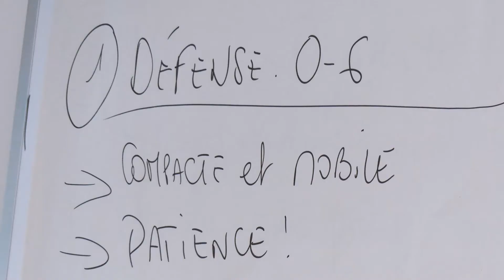🚌 Massy on tour - Le film du déplacement à Besançon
🚌 MASSY ON TOUR

🎥 Plongez dans l'intimité des Lions et revivez la victoire à Besançon, synonyme de qualification pour les playoffs de Proligue.